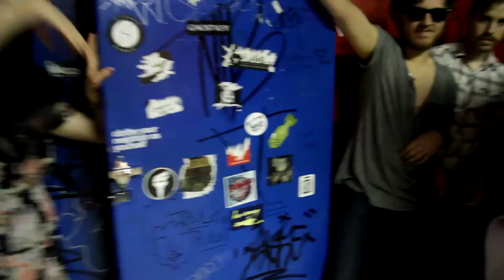"One Day to Halloween" by Frank E. Stein & The Black Cats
"One Day to Halloween" is the new hit Halloween single by Frank E. Stein & The Black Cats.

Frank E. Stein & The Black Cats are a supergroup barbershop quartet consisting of members from The Oprhan, The Poet and American Opera.